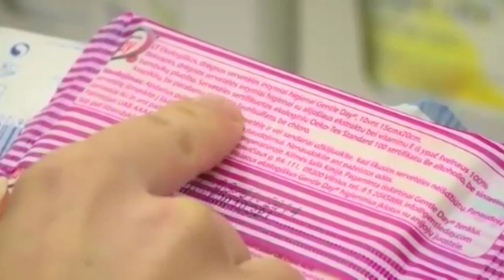Mes pačios (2014 11 08) Ką moteris privalo žinoti apie imtymios higienos priemones?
Visa informacija apie moters sveikatos patikrą, rūpinimąsi savimi, intymios higienos prekes, jų žymėjimą, ekologiškumą, naudojimo pasekmes mūsų organizmui.